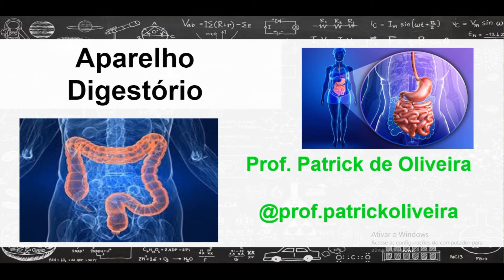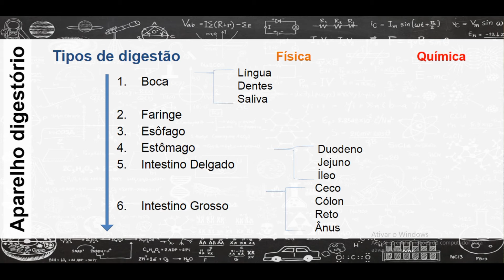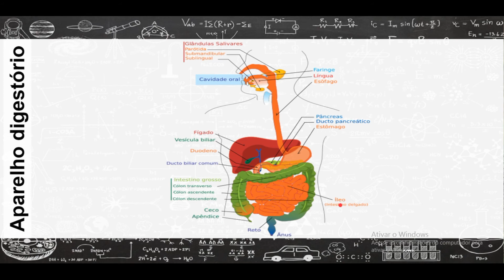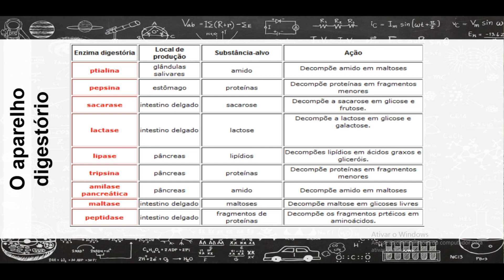Aparelho Digestório Humano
ATLAS ILUSTRADO DE ANATOMIA

FISIOLOGIA HUMANA: PARA TODOS ACADÊMICOS DA ÁREA DA SAÚDE

Olá, pessoal!

Estou muito em ter você por aqui. Através desses vídeos pretendo apresentar explicações objetivas de temas da Biologia.

Nessa aula, vamos estudar o Aparelho Digestório Humano.

Gostaria de ter seu feedback dessas aulas. Então, por favor, deixe um comentário com sua opinião.

Se esse conteúdo foi útil para você, deixe uma curtida.

Não deixe de inscrever-se e ativar as notificações para receber as novidades de vídeos do canal.

Abraços biológicos!